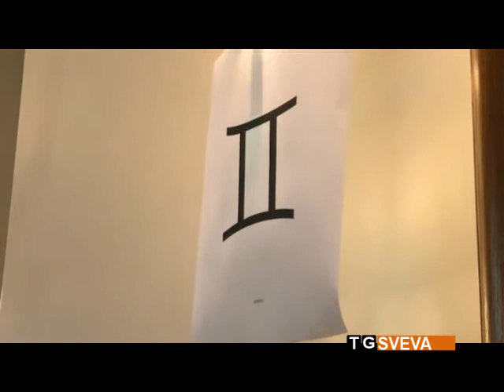TRANI | “Sapere è potere”: celebrati i dieci anni della Loggia Bensalem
Per festeggiare i dieci anni dalla fondazione della Loggia Bensalem, a Trani è giunto il Gran Maestro dell'Ordine del Grande Oriente d'Italia. L'occasione è stata propizia per esplorare le attività della loggia tranese.